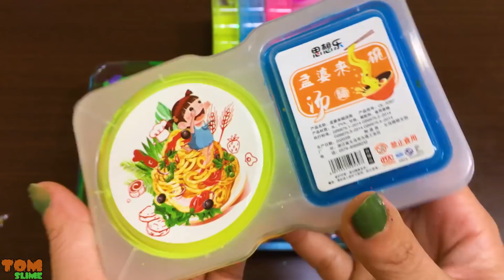Mixing All My Store Bought Slime | Satisfying Slime Videos #832